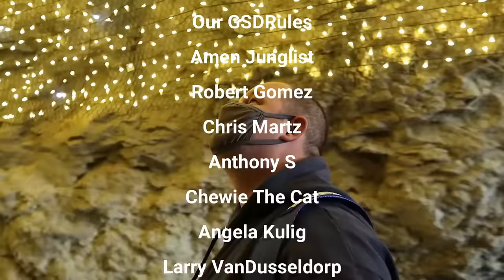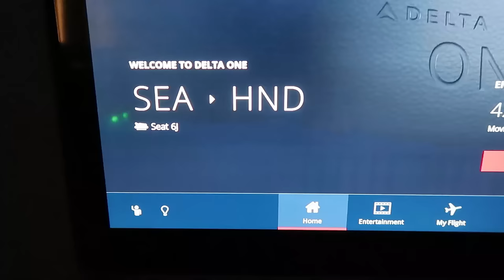December 2024 Home vlog on Allies Birthday and I am in Japan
We have a home vlog on Allie's 5th birthday. Of course the family update and I am on my way to Japan SURPRISE.

Ron on the GO LLC
2430 U.S. Highway 27